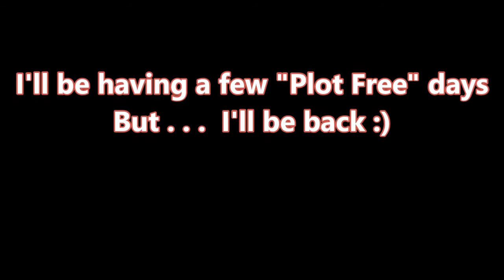May 2nd 2017 - another Spring Scorcher!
Not a lot happening at the moment due to physical constraints, so I am concentrating on potting on and planting out for now.
Today my Peppermint plant gets a new home at the entrance to the greenhouse.

Bill Gardener has recently handed over the running of his Facebook group "Gardening Worldwide", which has now been incorporated into the UK Here We Grow network.
NEW!!!
Did you know that UK Here We Grow has spawned another group, dedicated to sharing recipes?